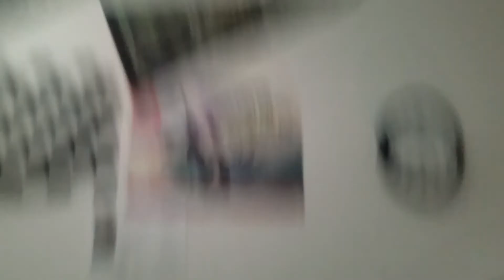Mario Gets Sick